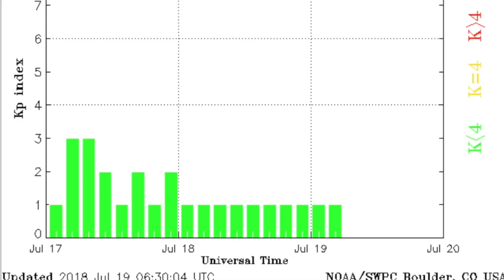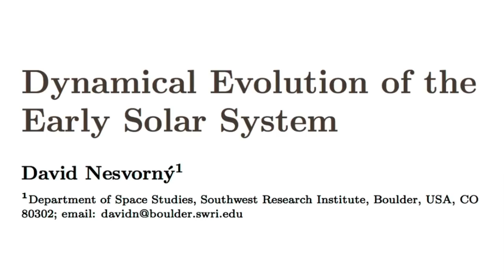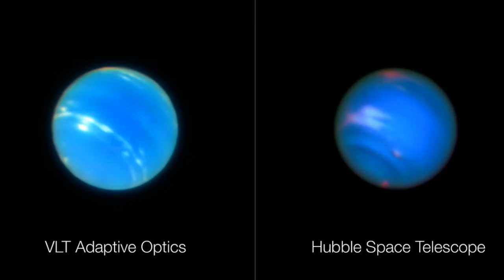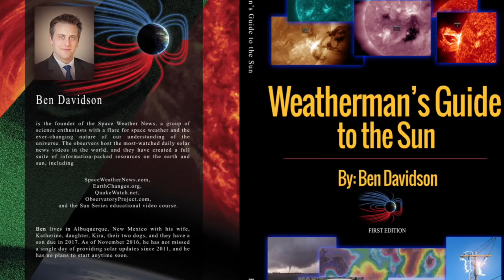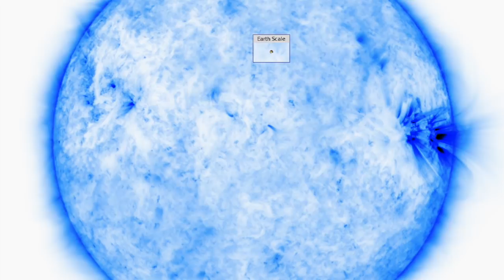Sun-Diving Comet, Flood, Planets in Chaos | S0 News Jul.19.2018